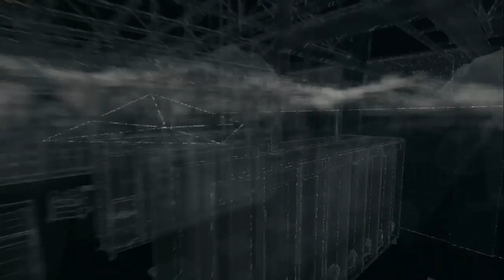Detonado Watch Dogs PS4 -Part 46 - Pawnee (Legendado)